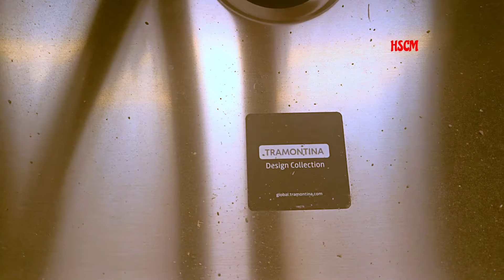HOUSE BUILD | PART 30 | At Last: Kitchen Cabinets and Beautiful Bedroom Wardrobes Are Here!